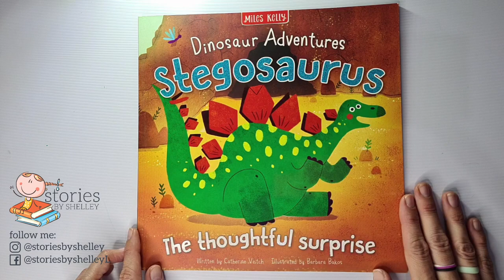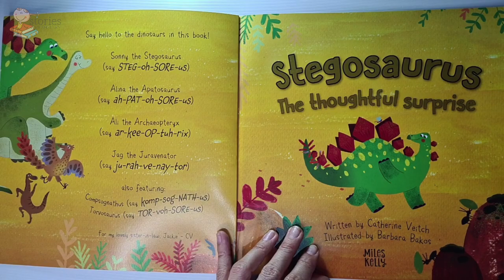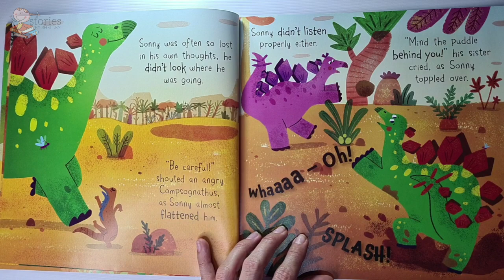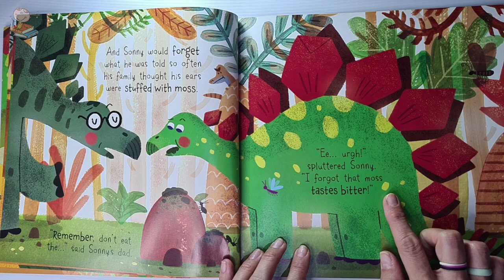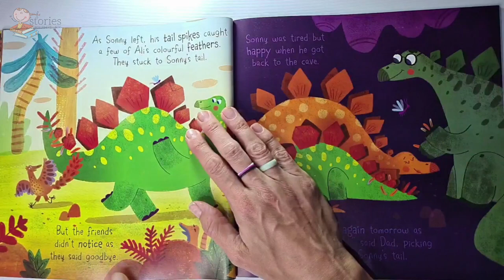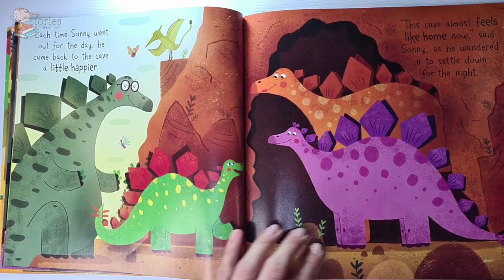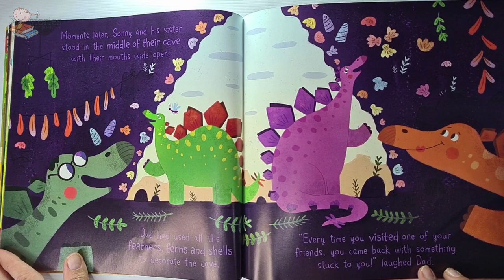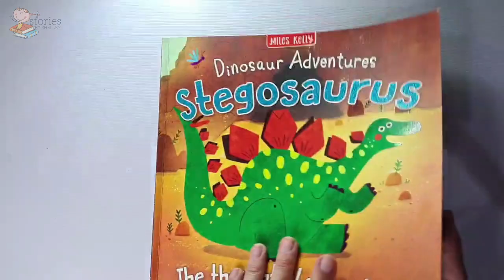Stegosaurus | READ ALOUD | Storytime for kids